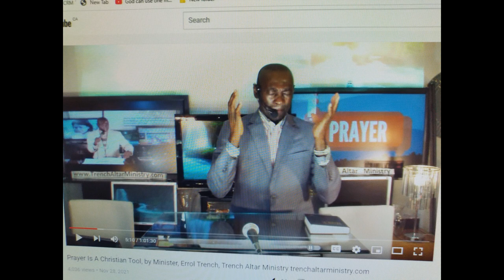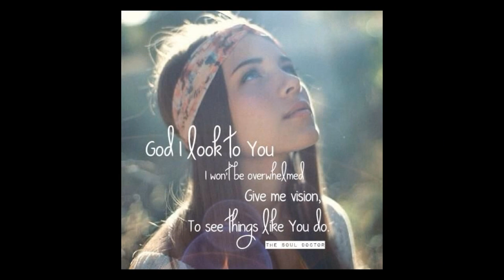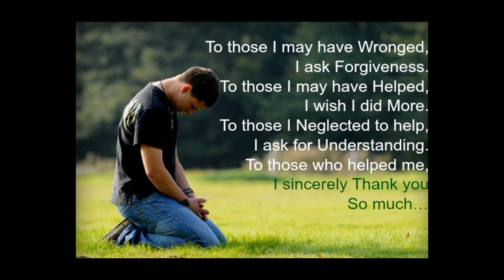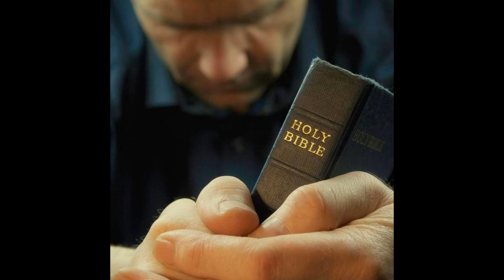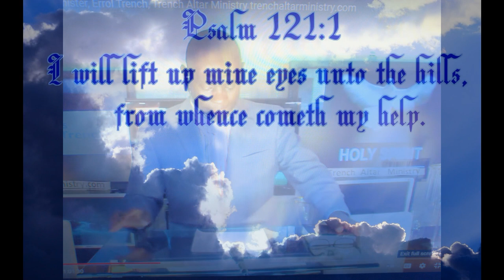Come to The Water, song by Minister Errol Trench, Trench Altar Ministry.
Come to The Water, song by Minister Errol Trench, Trench Altar Ministry, A Circumstances Changer. Please enjoy This Beautiful; Slide Show of
Trench Altar Ministry Along With The Anointing soundtrack, "Come to The Water" Song By Minister Errol Trench.
Stay Blessed, Minister Errol. a soul winner for Christ, with Trench Altar Ministry, Building Altars unto God and providing his words to the nation each day. We're praying for you.